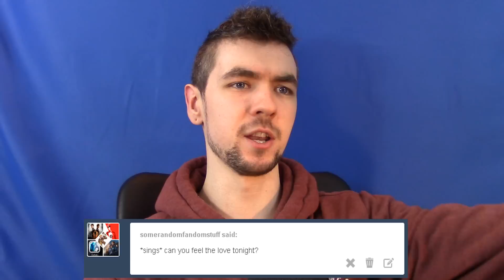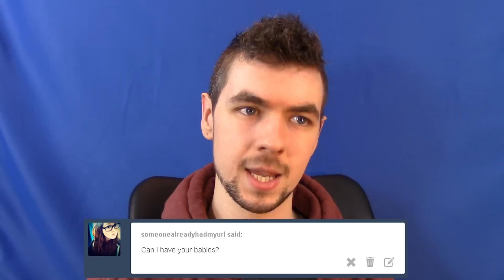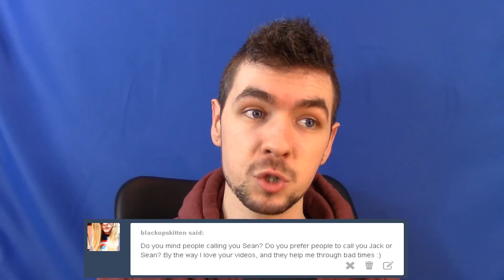LET'S GET PERSONAL | Reading Your Comments #56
Gain more insight into the life of Jack with an extra long Reading Your Comments video :D